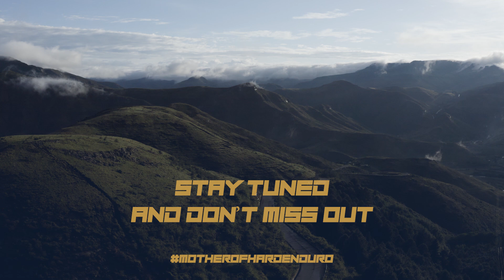Roof of Africa 2023 - Entries Announcement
Exciting News! 1 June 2023 online entries open for the 2023 RoofOfAfrica.

Don't miss your chance to be part of this legendary Extreme Enduro race, where the world's most skilled riders will compete for glory, honour, and the coveted title of Roof of Africa champion!

Gear up and get ready.